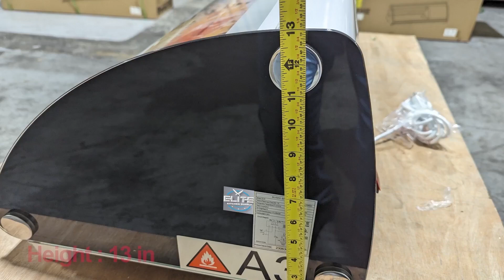Elite Sushi freezer marinade cold dish transparent display cabinet fresh-keeping cabinet CS-103